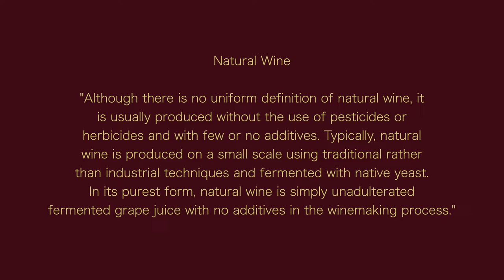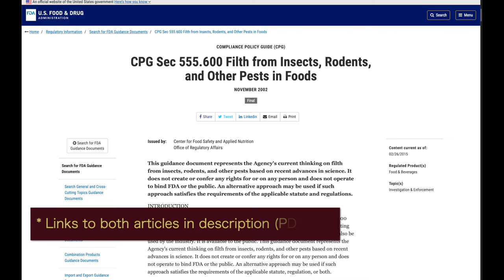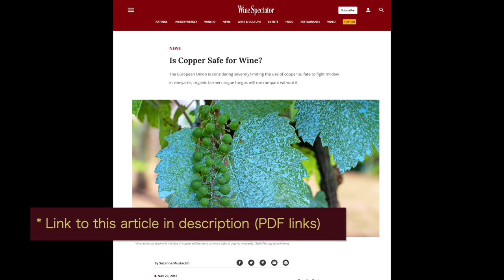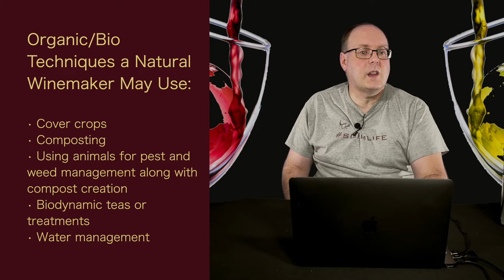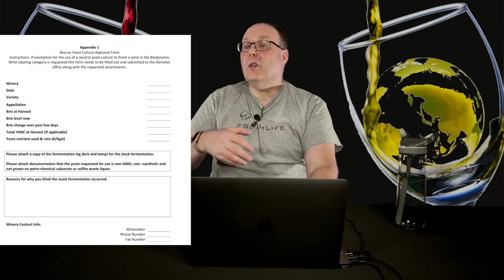Freestyle Fridays - Natural Wine - Episode #75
In this Freestyle Friday episode, I'm going to try to explain what Natural Wine is. This is a difficult thing to define. I'll talk about what's involved and the challenges with natural winemaking. This one will be a bit shorter than the others, but don't let that stop you from enjoying your favorite bottle of natural wine!

PDF of all the links used for the show. Some may be for other shows too